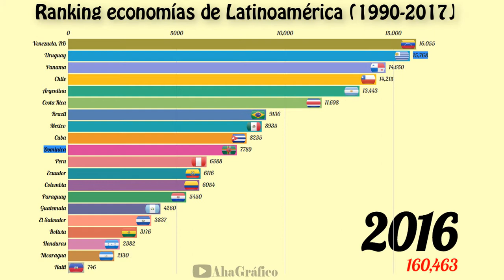Ranking PIB | Top 15 Economías Latinoamericanas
Producto Interno Bruto de los países de Latinoamérica en dólares de 2017 y por cuánto ha multiplicado su economía cada país desde 1960.

Soy estudiante, geek de datos y me encantan las visualizaciones.
Quiero convertir los números en interesantes.Estoy estudiando en Vietnam, este es un país muy interesante y hermoso, avíseme si desea aprender sobre Vietnam

Por favor apoya mi canal. Esa es mi motivación :))